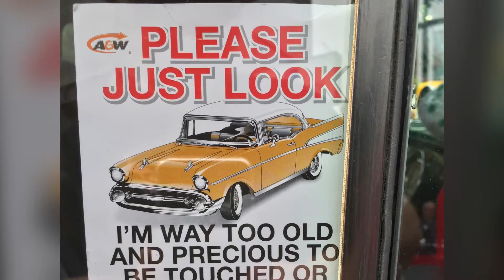August 19/2018 Port Coquitlam Car Show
Larry and Ted's Car Highlights photographed at the Port Coquitlam Car show August 19, 2018.